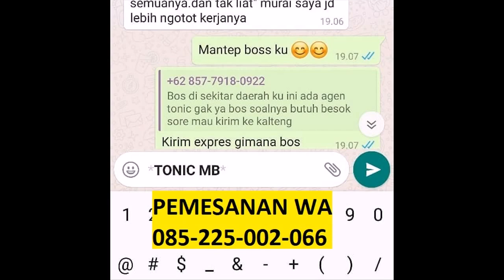murai batu nyulam - jual vitamin murai batu WA 085225002066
PESAN SEKARANG!!! BAYAR DIRUMAH!